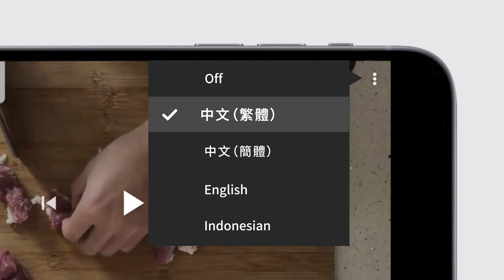【韓風香辣之選】韓式燴辣雞 Korean Spicy Chicken Stew [中/英/印 Subtitle]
韓式燴辣雞 / 韩式烩辣鸡 / Korean Spicy Chicken Stew / Ayam Pedas Rebus ala Korea

材料/Ingredients/Bahan
雞胸肉(雞柳)鸡胸肉(鸡柳)/Chicken breast/Dada ayam                     6-7條/条/stalk/batang
年糕/Rice cake/Lontong nasi (nian gao)                                              1包/pack/pak
洋蔥/洋䓤/Onion/Bawang bombay                                                       1個/个/pc/buah
椰菜/Cabbage/Kol                                                                                    1個/个/pc/buah
紅蘿蔔/胡萝卜/Carrot/Wortel                                                                 1/2條/条/stalk/batang
蒜蓉/Minced garlic/Bawang putih cincang                                          3-4茶匙/teaspoon/sendok teh
辣椒/Chili/Cabai                                                                                        2條/条/stalk/batang
生抽醬油/Soy sauce/Kecap                                                                    1茶匙/teaspoon/sendok teh
老抽醬油/Dark soy sauce/Kecap asin                                                   1茶匙/teaspoon/sendok teh
麻油/Sesame oil/minyak wijen                                                               2茶匙/teaspoon/sendok teh
胡椒粉/Pepper powder/Lada bubuk                                                      少許/少许/a pinch/sejumput
鹽/盐/Salt/Garam                                                                                     少許/少许/a pinch/sejumput
糖/Sugar/Gula                                                                                           1茶匙/teaspoon/sendok teh
雞粉/鸡粉/Chicken powder/Bubuk kaldu ayam                                  1茶匙/teaspoon/sendok teh
生粉/淀粉/Corn starch                                                                             1茶匙/teaspoon/sendok teh
韓式辣粉/韩式辣粉/Korean red pepper/Kaldu ayam bubuk              3茶匙/teaspoon/sendok teh
韓式醃醬/韩式腌酱/Korean marinade/Bumbu rendaman Korea      2包/pack/pak